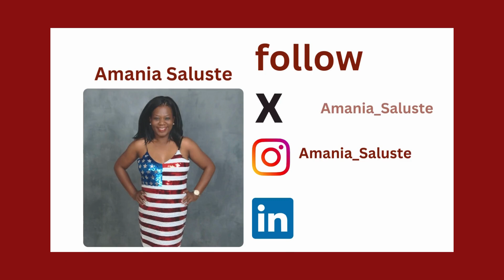Parody Skit: Making Fun Of The Left: Great Black Women Heroines And Sheroes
Summary

Parody Skit: Making Fun Of The Left:

In this episode, Amania Saluste calls out so-called Black Sheroes, with a focus on Fani Willis. Fani Willis is nominated as a shero by Pastor Dr. Jamal Bryant, who believes she is saving the soul of a nation. Amania calls out Fani Willis for being a home wrecker and questions the black church's support for her. She also blames the white man for the challenges faced by black women. Amania discusses the concept of being a strong black woman and emphasizes the importance of paying for relationships. She expresses a preference for hoes over dignified women and dismisses educated women like Condoleezza Rice and Carol Swain. Amania highlights Kamala Harris as an example for black girls to aspire to be. She concludes by criticizing affirmative action and the lack of recognition for strong black women like Condoleezza Rice and Carol Swain.

Takeaways

Fani Willis is nominated as a shero by Pastor Dr. Jamal Bryant
Amania calls out Fani Willis for being a homewrecker
Amania blames the white man for the challenges faced by black women
Amania emphasizes the importance of paying for relationships
Amania expresses a preference for hoes over dignified women
Amania dismisses educated women like Condoleezza Rice and Carol Swain
Kamala Harris is highlighted as an example for black girls to aspire to be
Amania calls out affirmative action and the lack of recognition for strong black women

Chapters

00:00 Introduction and Celebration of Black Sheroes
01:10 Fani Willis: Nominated Shero
03:36 Blaming the White Man
04:33 Being a Strong Black Woman
05:34 Paying for Relationships
06:03 Being an Example for Black Women
07:01 Preference for Hoes over Dignified Women
08:04 Dismissing Educated Women
09:01 Kamala Harris as an Example
10:04 Promoting Orlando Patriots
11:02 Criticism of Affirmative Action
12:00 Fani Willis and Kamala Harris as Examples
13:54 Parody Friday Conclusion
15:23 Lack of Recognition for Strong Black Women
17:21 Closing Remarks